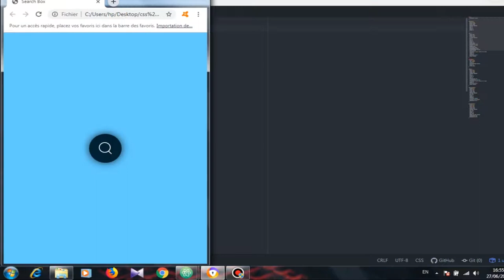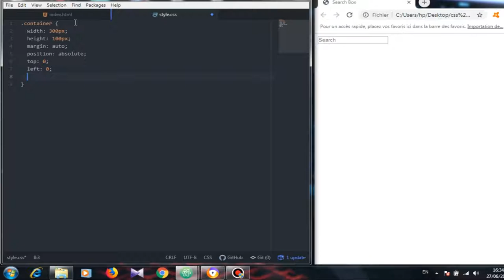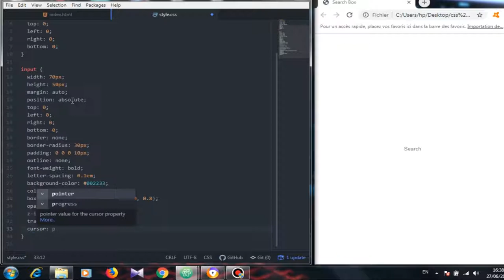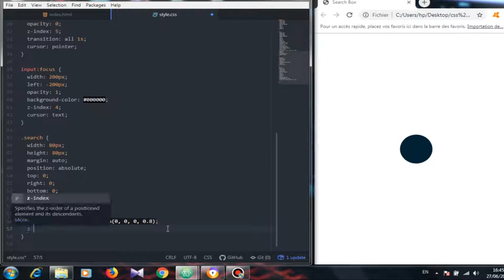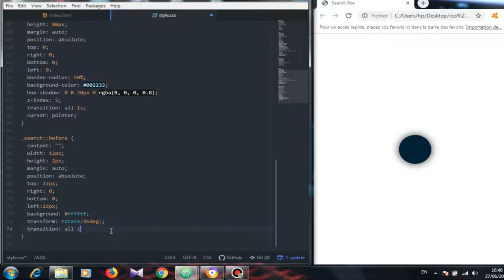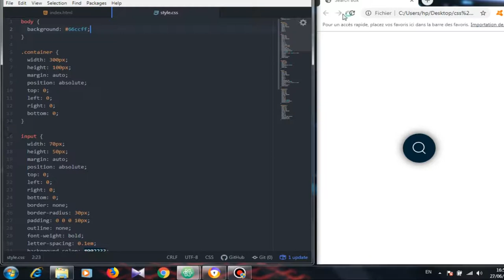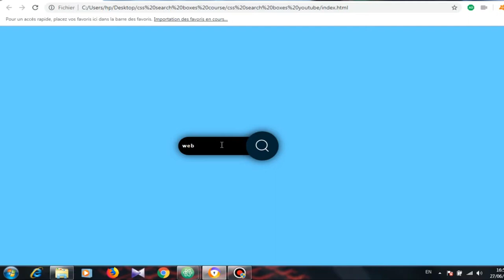Awesome css search box using only html & css | web design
In this video you learn how to create css search box using only html & css